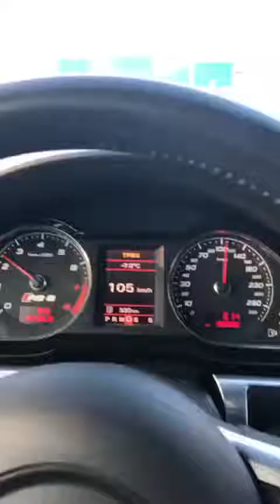Положил спедометр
Разгон за 300